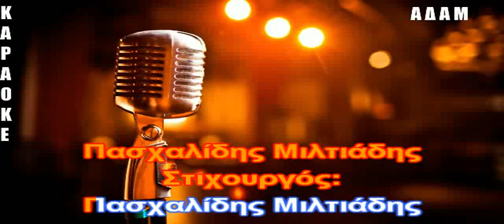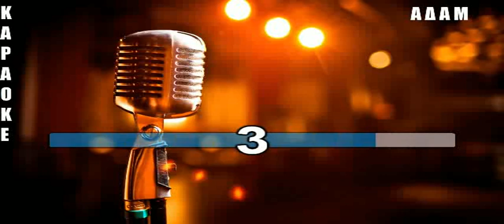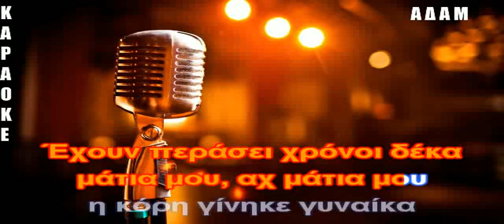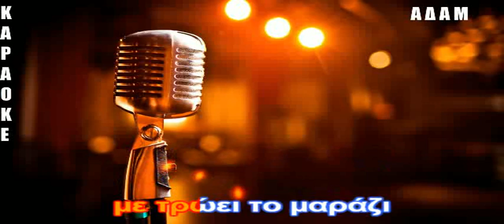ΚΑΡΑΟΚΕ ΑΔΑΜ Παραμύθι με λυπημένο τέλος ΜΙΛΤΟΣ ΠΑΣΧΑΛΙΔΗΣ ΕΠΕΞΕΡΓΑΣΙΑ ΗΧΟΥ ΚΩΣΤΑΣ ΠΑΠΑΔΟΠΟΥΛΟΣ